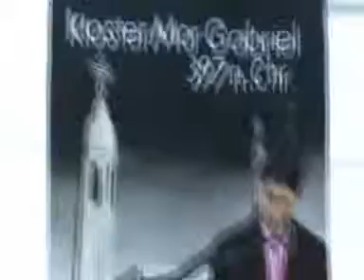Mor Gabriel Demo Danke an Elmar Brock Europaabgeordneter fr OWL Cem zdemir Bndnis 90 die Grnen Erika Steinbach CDU Dr Renate Sommer CDU 25 1 09 Berlin Pariser Platz